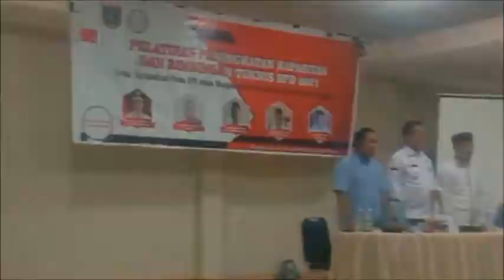PENUTUPAN BIMTEK BPD SE KAB POLMAN..Ketua DPD ABPEDNAS SULBAR " peningkatan mutu & pemersatu BPD "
Penutupan BIMTEK BPD Polman 2021

TERIMA KASIH semoga sehat dan panjang umur selalu gays.